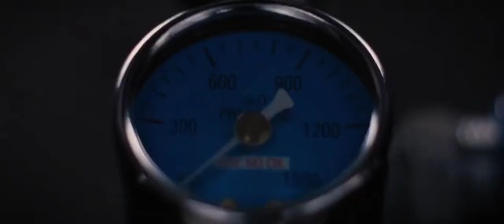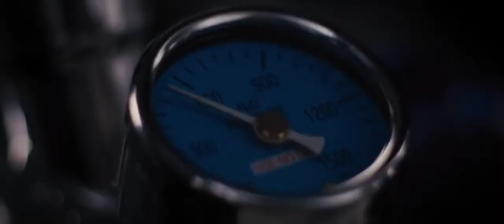Lady Gaga - Poker Face | Fast and furious 6, by Fast EDM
What is Fast and Furious?
Fast & Furious is a media franchise centered on a series of action films that are largely concerned with street racing, heists, spies, and family. The franchise also includes short films, a television series, live shows, video games and theme park attractions. It is distributed by Universal Pictures.